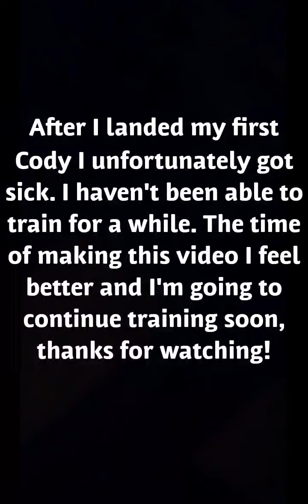Flipping Progression 2019 - 2020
My Flipping Progression from December 2019 to October 2020. I hope you enjoy!